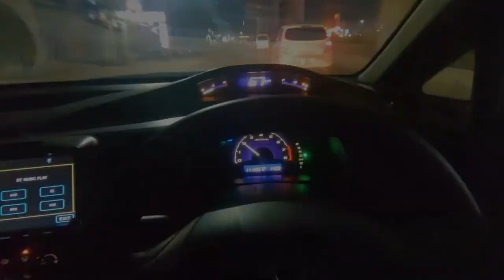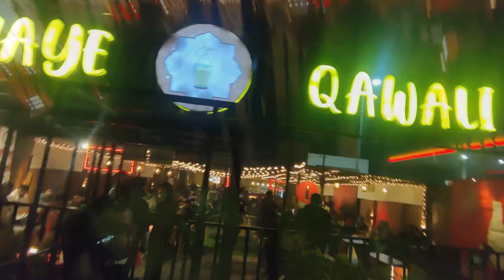Chaye Qawali at Johar Town | Daanu Hammu